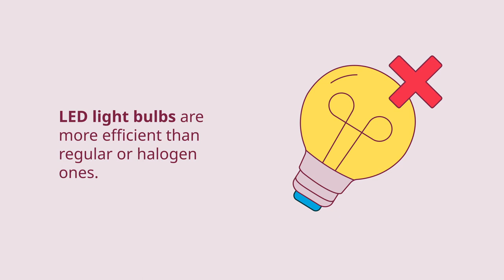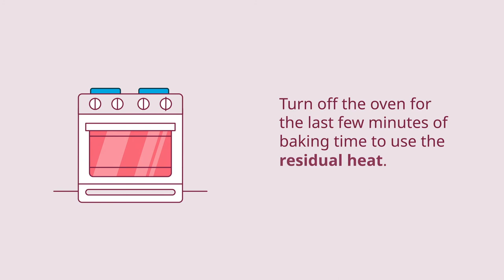Together we can make a difference: How to save electricity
Wecome, neighbour! In our video series we'll show you the ropes to being a considerate tenant. Find tips and tricks to save on your energy bills, a guide around separating waste correctly, staying safe and many more. From us for you, for a better community.